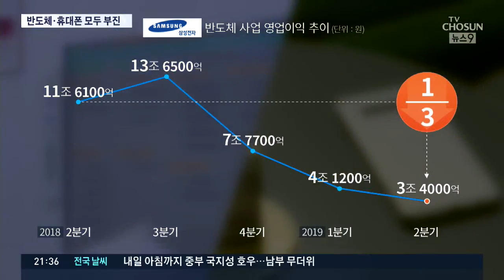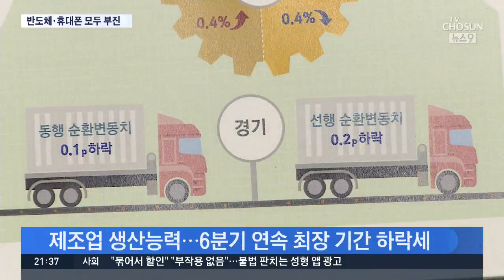우려가 현실로…삼성전자 반도체 영업익 '3분의 1' 토막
[앵커]
삼성전자의 2분기 반도체 영업이익이 지난해 대비 3분의 1도 안 되는 것으로 나타났습니다. 휴대폰 역시 기대에 못 미치는 실적을 냈습니다. 일본의 수출규제가 얼마나 갈지, 또 어디까지 번질지 불확실성이 커지고 있어 기업들의 어려움은 가중되고 있습니다.

오현주 기자입니다.